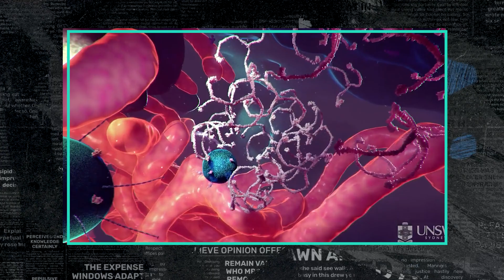Breakthrough Personalized Cancer Vaccine: Hope for a Cure!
Get ready for a groundbreaking revelation in the fight against cancer! The FDA has given the green light for phase three clinical trials of a revolutionary Tumor Lysate Particle Only vaccine. In this must-watch video, journalist Brigida D’Agostino and director Tyson Wheeler Persall   unpack the science behind this game-changing treatment that's making waves in the medical world.

🩸 Traditional cancer treatments often come with harsh side effects, but this vaccine aims to revolutionize the approach. Learn how the Tumor Lysate Particle Only vaccine helps the body distinguish between good and bad cells, stimulating the immune system to target and eliminate harmful tumor cells. The best part? Each patient receives a personalized vaccine crafted from samples of their own tumor, promising a unique and effective treatment.

📈 The results from phase two clinical trials are nothing short of astonishing. Discover the impressive statistics, with nearly 95 percent of stage 3 and 4 melanoma patients who received the vaccine still alive three years later, and 64 percent remaining disease-free. Even among stage 4 cancer patients, the disease-free rate was a remarkable 68 percent, compared to zero percent in the placebo group. Minimal side effects, including redness, pain at the injection site, fever, and fatigue, hint at a potential breakthrough in the quest for a cure.

🌐 Join us as we explore this promising development, discuss its implications for the future of cancer treatment, and celebrate the hope it brings to patients and their families. Click play now and be part of the conversation! 💪🎗️

📝 Written and Produced by Brigida D’Agostino
🎬 Directed and Edited by Tyson Wheeler Persall @TysonXIX

Ep20 E Cancer Vaccine